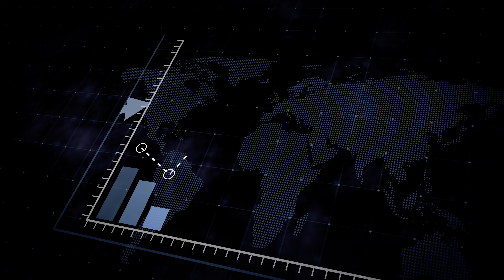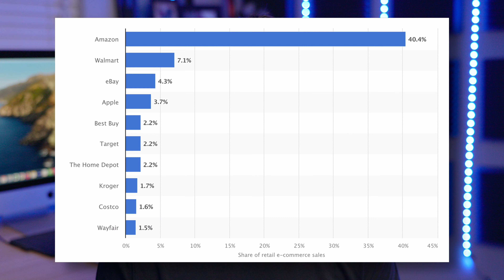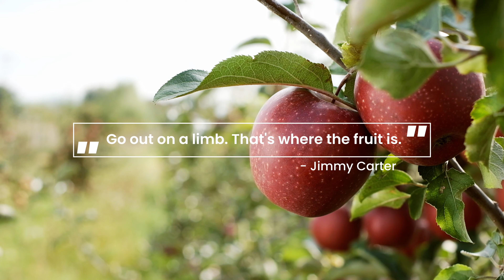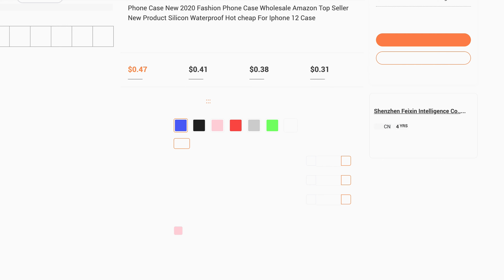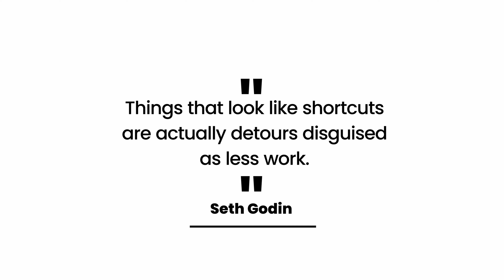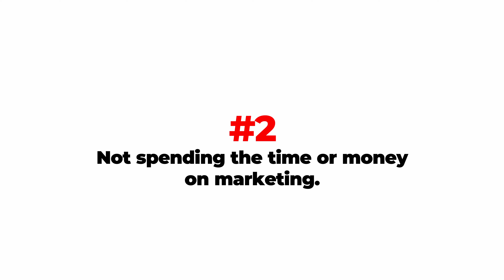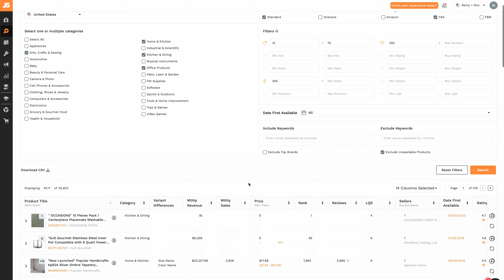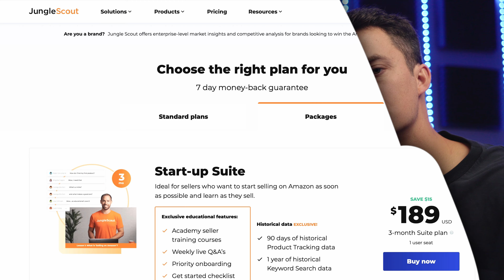Top 10 Mistakes That Cause Amazon FBA Businesses to FAIL!!! 😖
Save big on Jungle Scout with my student discount